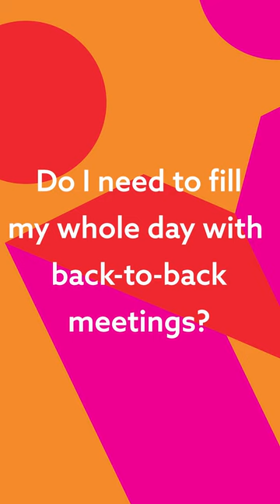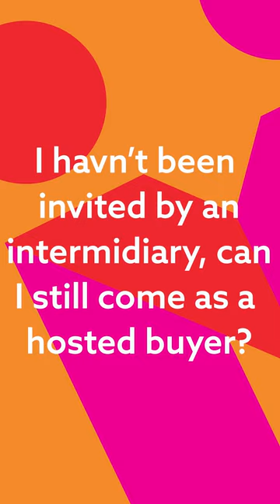Maria's Myth Busters - Hosted